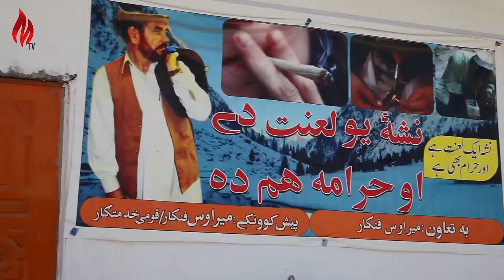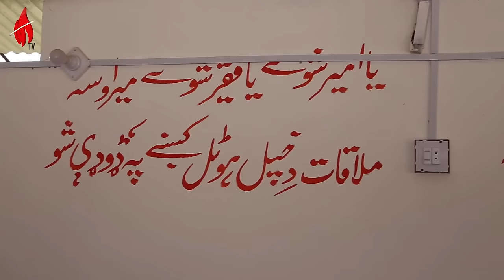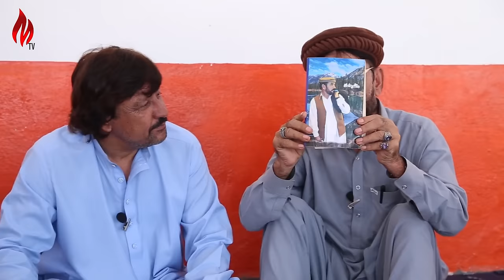Mashaloona EP 32 | PTV Comedy Mirawas Full Interview | MTV Mardan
PTV Old Actor & Radio Vocalist Comedy Mirawas life story
with Mardan Television Mardan.

Host: Naeem Mukhlis
Guest: Mirawas
Camera Man:Kamran Ahmad
Associate Camera Man: Muhammad Bilal
Editor & 3D Animator: Kamran Ahmad
Producer: Irfan Ullah
Post Production: ABK Video Production